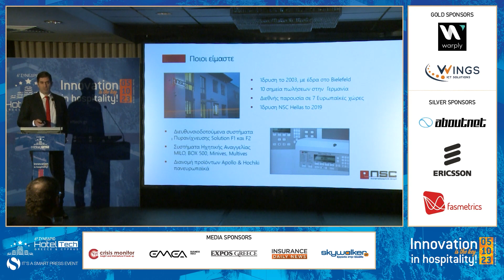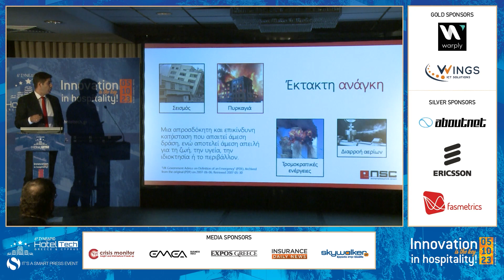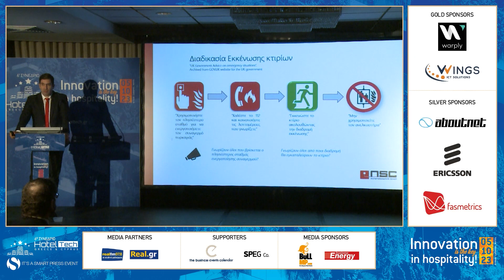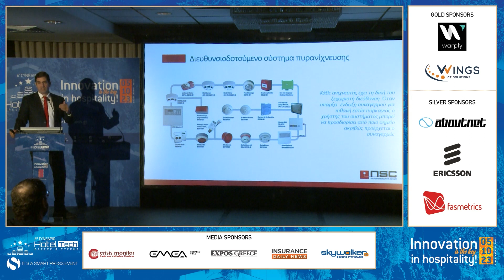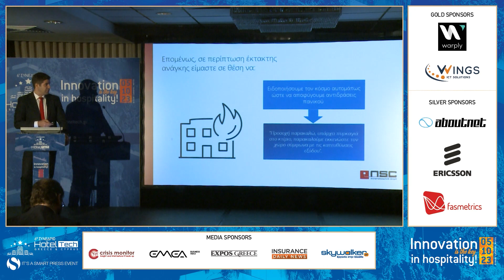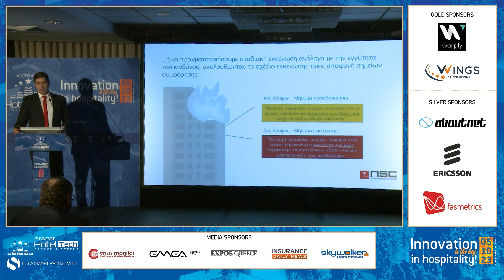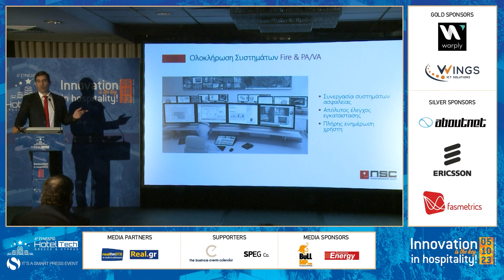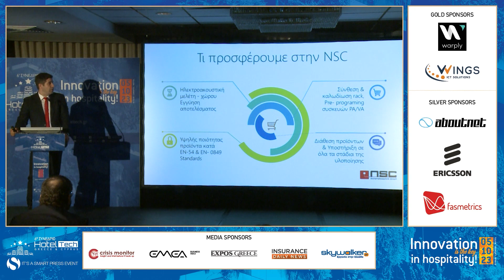"Ενοποιημένα Συστήματα Πυρανίχνευσης και Αναγγελίας Κινδύνου" με λύσεις της NSC Hellas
H παρουσίαση της NSC Hellas με τίτλο  «Ενοποιημένα Συστήματα Πυρανίχνευσης και Αναγγελίας Κινδύνου για την Έγκαιρη και Ασφαλή Εκκένωση Κτιρίων» στο πλαίσιο του 6ου συνεδρίου Hotel Tech 2023, που διοργάνωσε η Smart Press στις 5 Οκτωβρίου.
Εισηγητής : Γρηγόρης Καπάτος - Business Development Manager, NSC Hellas